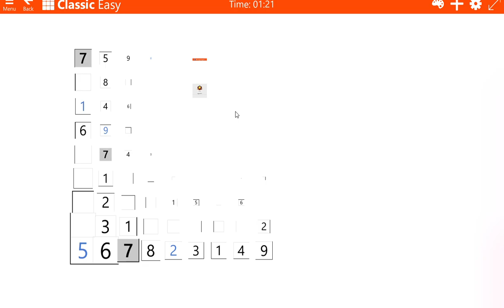Microsoft Sudoku Classic - Daily Challenge 22nd September 2023